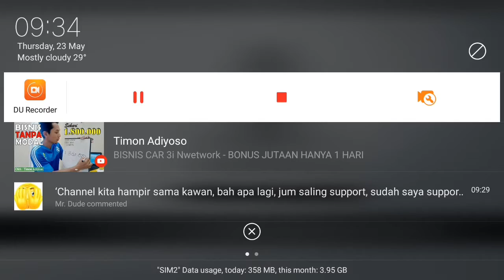🇲🇾HITMAN™SNIPER || Chapter 1 Mission 1-4 || Android Gameplay || (By Squareenix Montreal)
🚀EMAIL&SUPPORT🚀

💐ZIKIR+ZIKIR💐
"SUBHANALLAH WABIHAMDIHI"
"LAILAHAILLALLAH"

🙏🙏A BIG HELPS HERE GUYS IF YOU WILLING DONATE TO MY ACC PAYPAL BIG OR SMALL AMOUNT IS A FROM YOUR HEART EVEN ONE DOLLAR🙏🙏
    🌺🌺🌺🌺MAY GOD BLESS YOU🌺🌺🌺🌺
AMEN

😎 MY TOOLS 😎
📲HANDPHONE : OPPO A77
📲APPS ANDROID USED:
✅KINEMASTER :

📡INTERNET 📡

  💻DIGI PREPAID UNLIMITED YOUTUBE & FB💻

🔛ADVERTISE🔛
SEND EMAIL IF U WANT ME TO PROMOTE YOUR CHANNEL OR ANY PRODUCTS